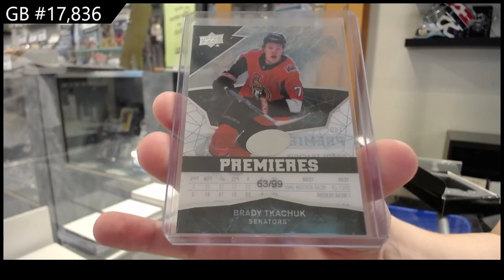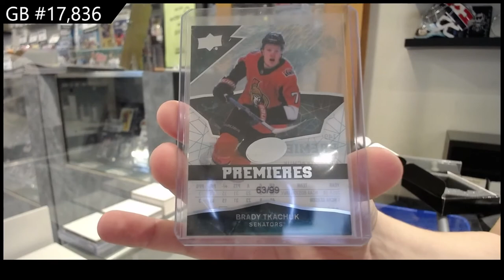2022 CNC Infinity Series Hockey 3 Box Break - C&C GB #17,836